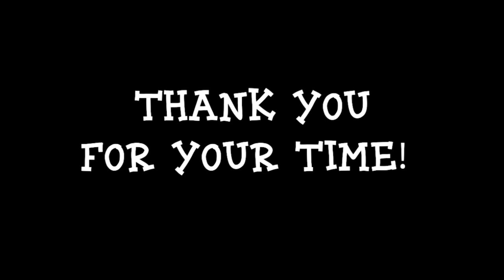Lilith: The Mother of Demons or The First Woman? | Spotify Podcast Story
Today we explore a very popular figure in Jewish demonology & mythology as well as some biblical stories, Lilith the mother of demons. We take a look her various depictions over the years to try and understand whether she was a demon that all other demons came from or whether she was the first wife of Adam before she rebelled and fled the garden of Eden.